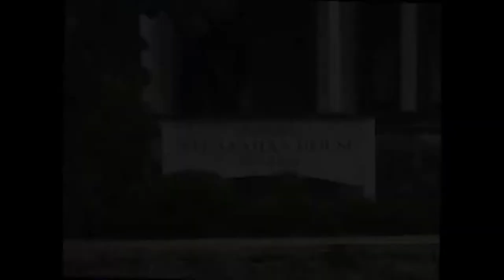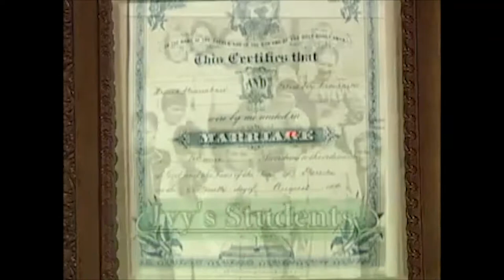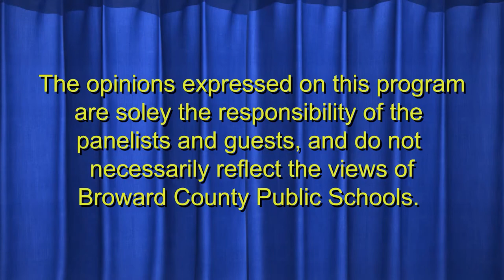April Kirk, Renaissance Woman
April Kirk, Executive Director of the Historic Stranahan House Museum, talks about the exciting programs put on by the museum as well as her other projects which include being an artist.